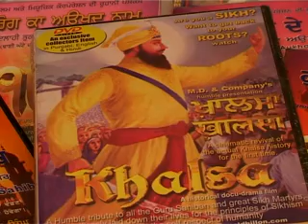Sikhi Mahan Film Trailer.mp4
Brief clips from the forth coming film Sikhi Mahaan, (Greatness of Sikhism) about the white Sikhs.